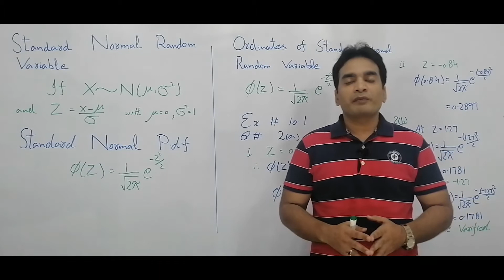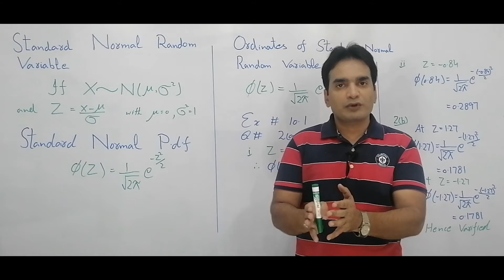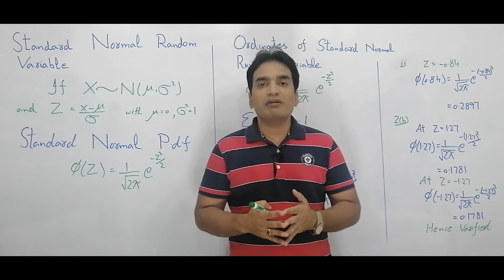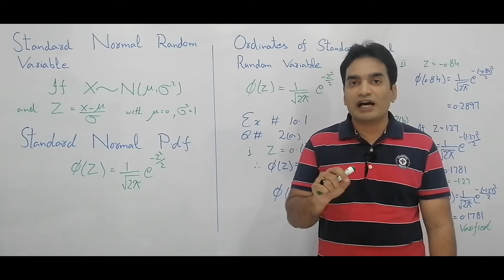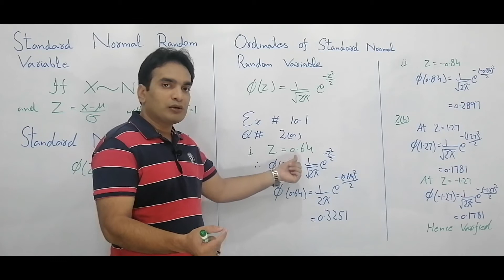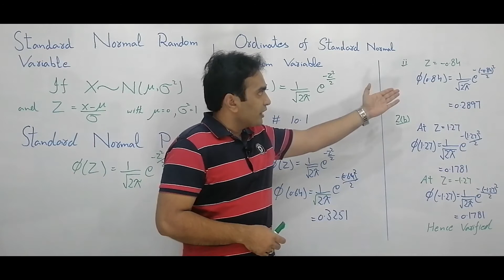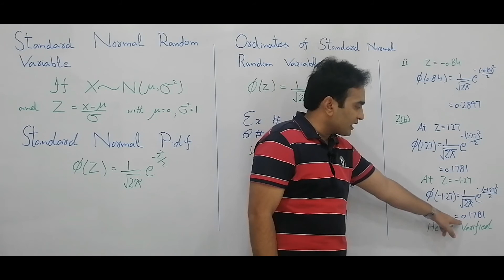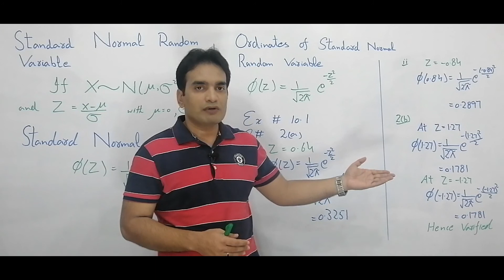Standard Normal Random Variable | Ordinate | Muhammad Usman | Statistics Tutorials | In Urdu Hindi